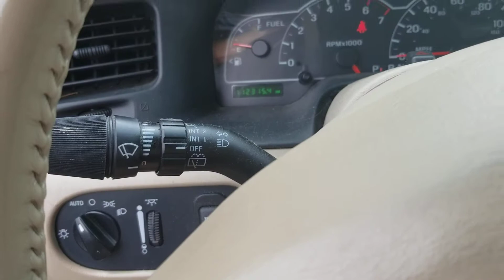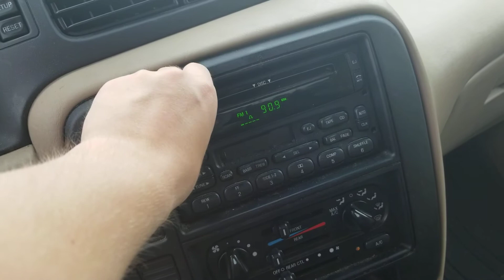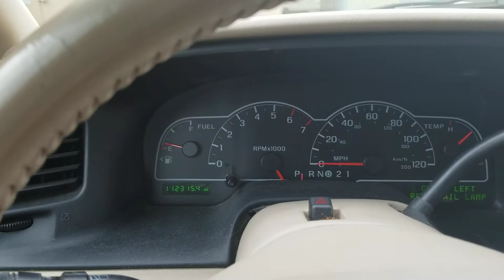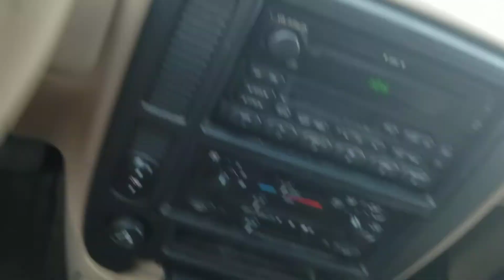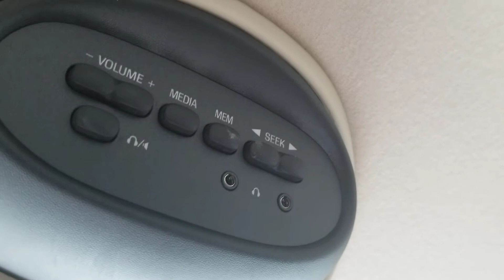The last day for the 2003 Ford windstar SE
It had the 4.6 letter by and I also slid the Ford windstar. And keep in mind this van is years old and the abs barely worked so it made it easy.